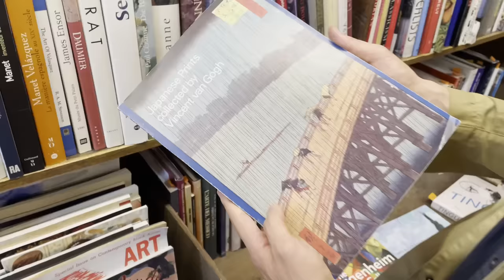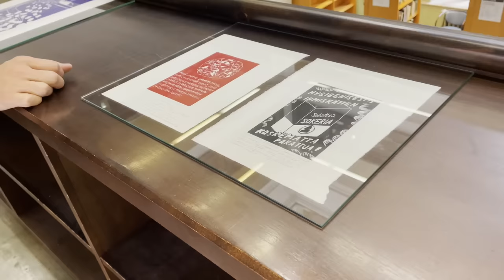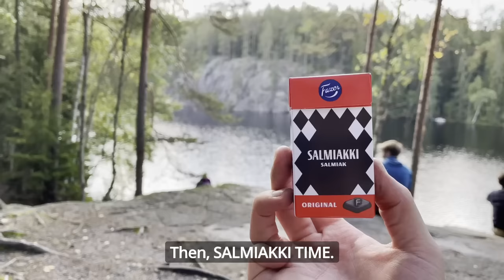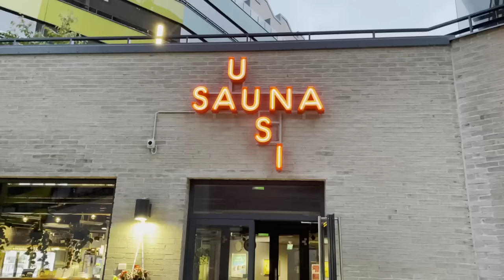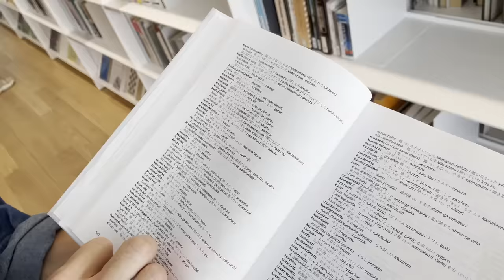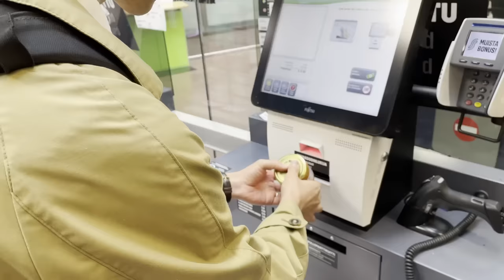How my Japanese friend enjoyed Helsinki?｜Hiking, Sauna, Food, etc